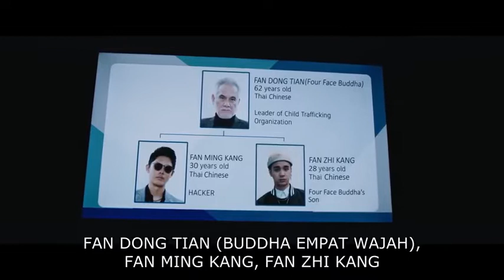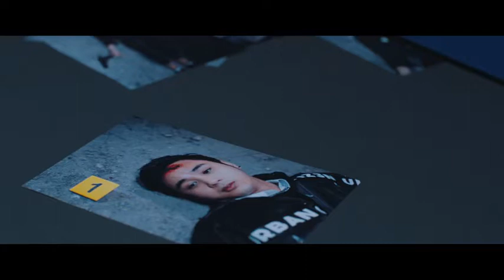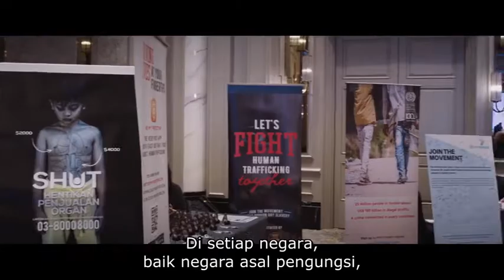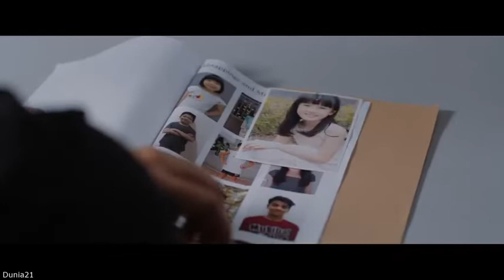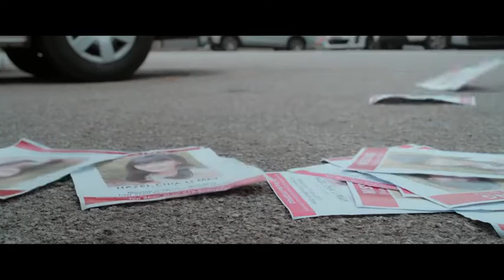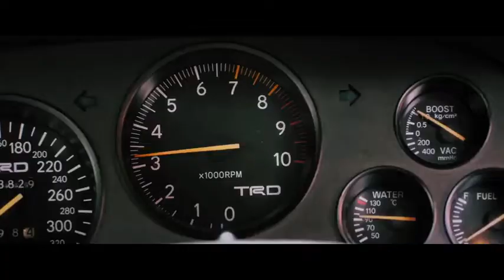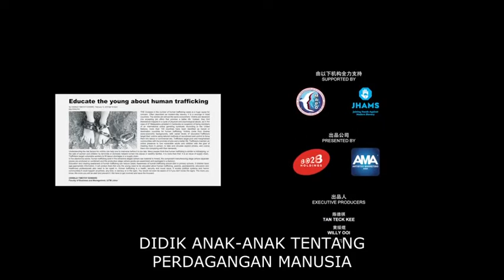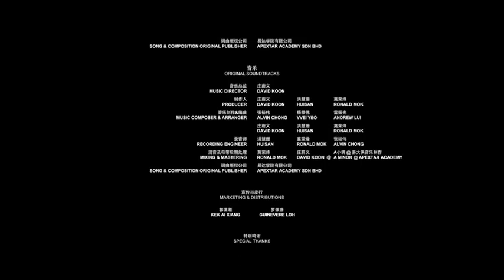movie Malay DELETED